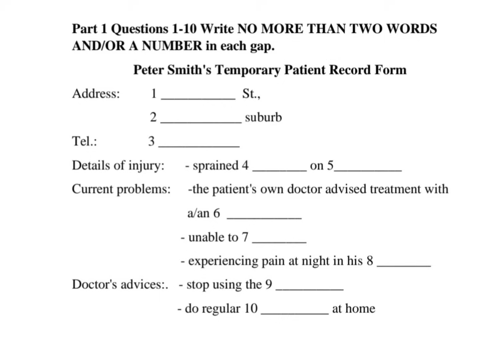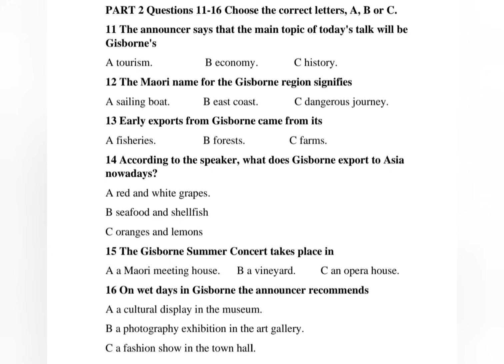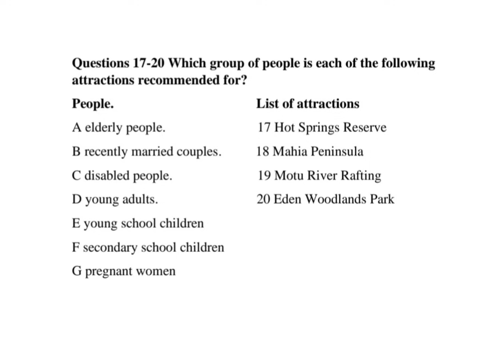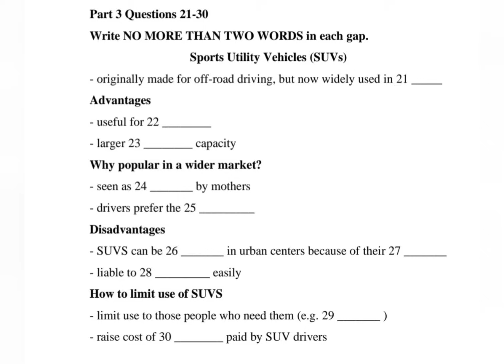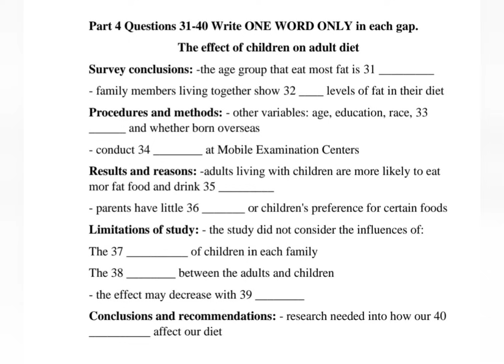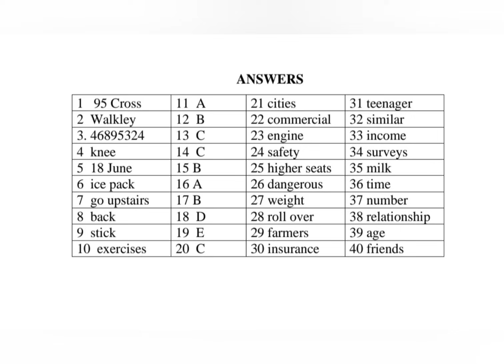IELTS listening actual test with answers | 02.10.2023